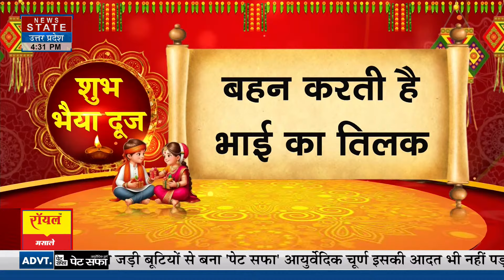Bhai Dooj 2024: दिवाले के दूसरे दिन क्यों मनाया जाता है भाई-बहन के प्यार का त्योहार भैया दूज?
News State Apps डाउनलोड करें:
Download Android and iOS Apps for more updates: